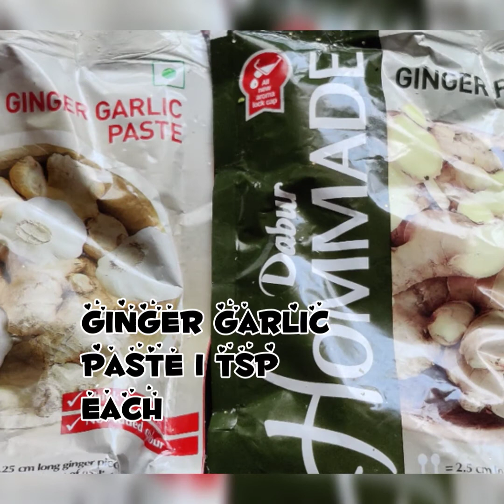lichi sabzi in white gravy.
This dish is so yummy that you will fall in love with it. Totally unfried less fatty and so easy to cook.
If you do not eat onion and garlic then you can omit it . Without onion and garlic alsi ir is equally tasty.